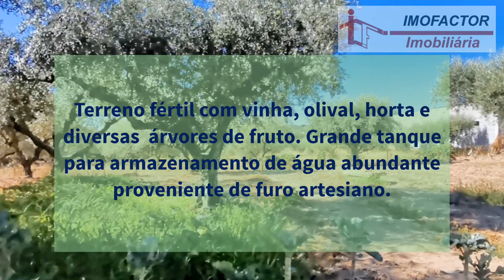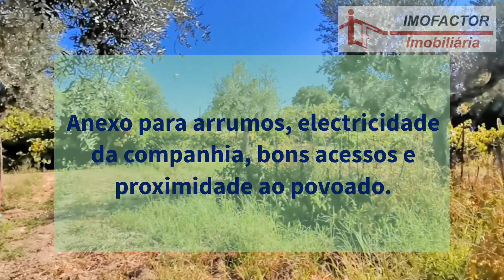🌾 Pequena Quinta para Venda / Água e Eletricidade / Indisponível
Pequena quinta para venda, com água abundante e eletricidade, na proximidade da aldeia da Lousa, concelho de Castelo Branco, Portugal.
Terreno fértil com 1438 m², com vinha, olival, horta e diversas árvores de fruto.

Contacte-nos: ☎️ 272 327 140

Grande tanque para armazenamento de água abundante proveniente de furo artesiano. Anexo para arrumo, bons acessos e proximidade ao povoado.

Água e Energia: Tanque Água, Eletricidade, Furo Artesiano
Extras / Outras Características: Anexo
Meio Envolvente: Cafés, Centro de Dia, Esplanadas, Mercearia, Mini-mercado, Parques, Posto de Correios, Restaurantes, Vista Campo, Zonas Verdes